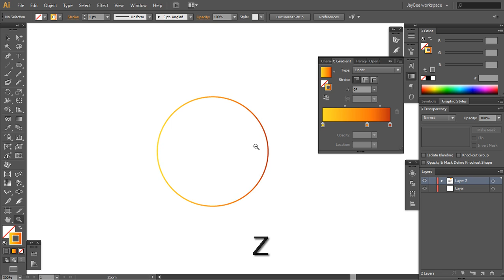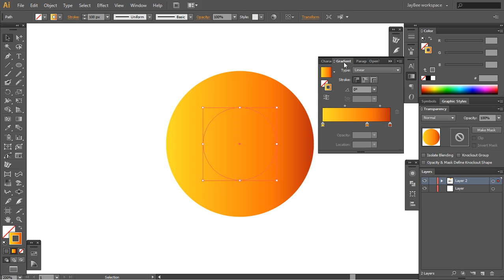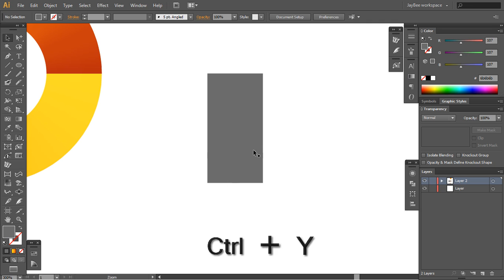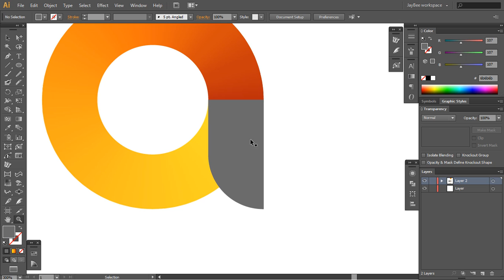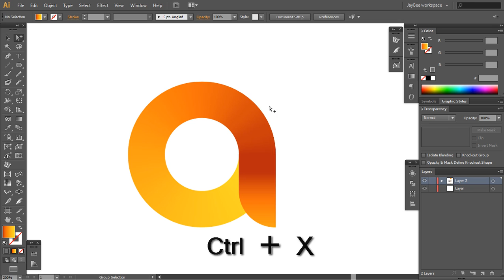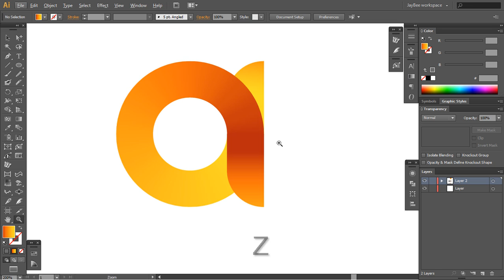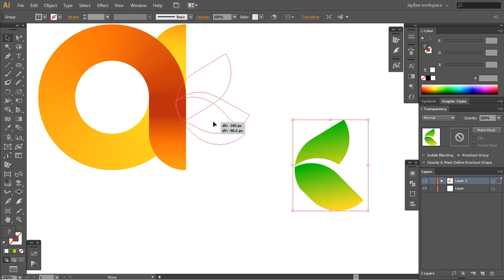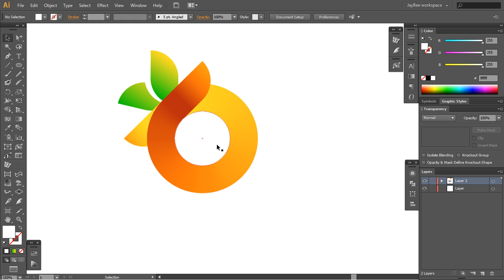Smart Gradient Logo - Adobe Illustrator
Hey guys, thanks for tuning in on my new video. Took me all day but here it is, fresh out of the forge.
I realized I could show you this cool new feature of Illustrator CS5 where you can use the gradient directly on a stroke, and by following the strokes path, the gradient changes as well.

A really cool technique to use and please note*** that this tutorial is not for beginners meaning you have got to have some previous skills in AI. But hey, heads up, there is always the pause button ;)

I am free for any freelance work. Ask any questions as you may have them.